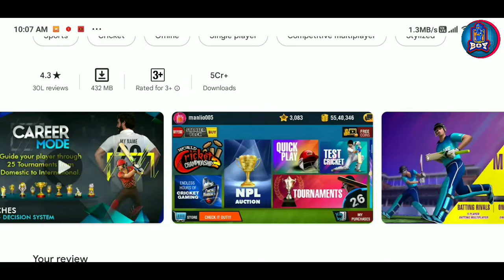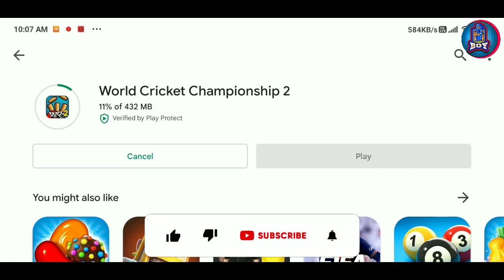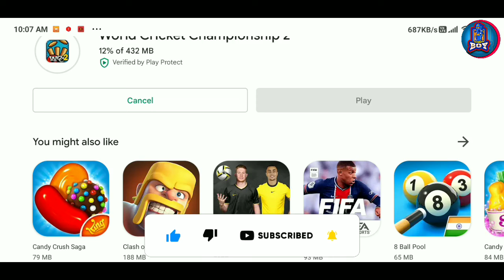Wcc2 Mega Update Launched 2022 | Wcc2 My Career Mode Update Launch | Wcc2 New Update V. 2.7.9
wcc2
wcc2 mega update 2022
Real Cricket ™ 22 Release Date
real cricket 22 concept gameplay compression
real cricket 22 mb,
real cricket 22 for pc,
real cricket 22 on play store,
real cricket 21 play store par kab aayegi,
real cricket 22 pre registration,
real cricket 22 how to download,

HAS TAGS 🏷️

THANK YOU GUY'S FOR WATCHING & SUPPORT 💙